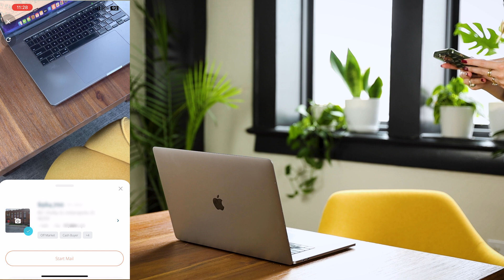How to Use DealMachine's Map Tab | DealMachine Tutorial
In this video, Elise walks through how to use and navigate DealMachine's Map Tab on both mobile and web. The Map tab now houses both DealMachine's driving for dollars and List Builder. Learn how to apply filters, highlights, and see the different information displayed in the tab.

DealMachine is a Real Estate Investing Software that provides a Driving For Dollars Function to build an organic list of leads with a team of drivers, and List Builder that allows you to stay in sync with sellers’ situations on a weekly basis.

Chapters
0:00 - Introduction
0:12 - Navigating to Your Location
0:35 - Key Indicators in the Map Tab
1:14 - Redriving Old Routes
1:54 - Highlights and Filters in the Map Tab
2:56 - Property Type Filters
3:00 - Price Filters
3:02 - Beds and Bath Filters
3:04 - Detailed and Specific Filters
3:38 - Saving Your Search Filters
4:04 - Map Options
5:09 - Zooming In and Out on the Map
5:15 - Building a List on the Map
5:35 - DealMachine's Map Tab on Mobile
6:03 - Point to Add Mode on Mobile
6:32 - Driving for Dollars on Mobile
7:10 - Map Options on Mobile
7:20 - Conclusion